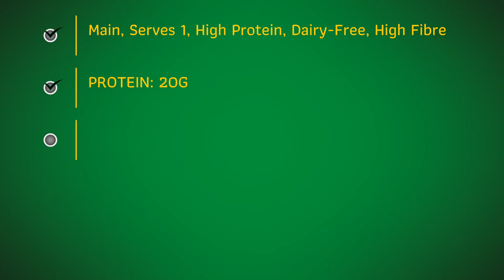How To Make Easy Sausage Pasta For One - One Pot Sausage Pasta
how to make easy sausage pasta for one - how to make one pot pasta and sausage.

Main, Serves 1, High Protein, Dairy-Free, High Fibre

INGREDIENTS
2 thick Richmond, or similar, sausages, cut into chunks
40g dried pasta
1 red pepper, diced
½ onion, chopped
1 garlic clove, crushed
pinch of dried oregano
200g can chopped tomatoes
1 tsp vegetable oil
few fresh basil leaves to serve
black pepper to season

DIRECTIONS
Cook the pasta according to the packet instructions and drain.

Meanwhile in a large non-stick frying pan, add the oil, sausages, pepper, onion, and garlic.

Stir-fry on a medium-high heat for 10 minutes, adding splashes of water if
necessary, until the sausages have browned and the vegetables have softened.

Add the chopped tomatoes, season with pepper and oregano, and cook for 10
minutes. Stir in the pasta and serve with some fresh basil leaves.

MACRO INFO PER SERVING:
PROTEIN: 20G
CARBS: 63G
FAT: 19G
ENERGY: 503KCAL